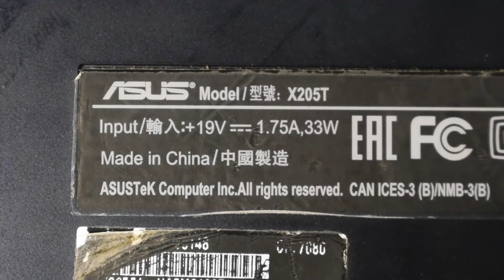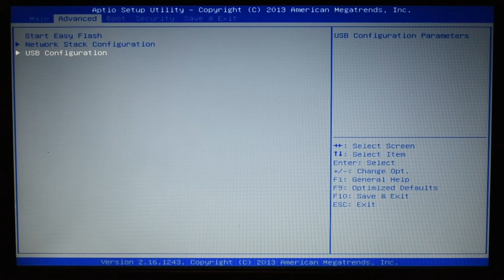LibreQuest Episode 19 - Asus eeeBook X205T / X205TA Linux Install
Installing Linux on the eeeBook X205T